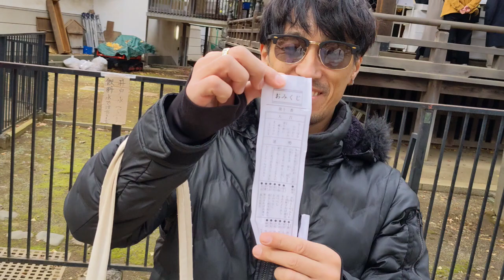【2024年】初詣！おみくじ引いてきた！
今年のらいトンファミリーはどんなおみくじの結果になったかな？

▼ママトンがほぼ毎日配信してるポコチャのアカウントはこちら💕

らいトン（長男）12歳です。
996ｇという未熟児（超低出生体重児）で生まれたらい㌧ですが、マイペースに成長中­♪

るいトン（次男）4歳です。
2205gという未熟児（低出生体重児）で生まれました。

　　　　　UUUMUSIC
　　　　　DOVA-SYNDROME
　　　　　OtoLogic